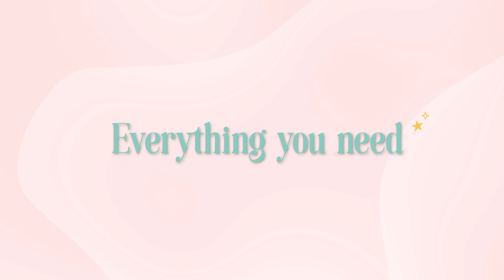My Punny Valentine | Kimberbell Machine Embroidery Event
Celebrate love and laughter with My Punny Valentine! At Kimberbell’s one-day machine embroidery event, you’ll make five witty and wonderful projects with other stitching enthusiasts. First, transform an ombre tea towel into our “Served with Love'' Apron, topped with a food truck pocket and cupcake label of pink Embroidery Leather. Then create our “You’re Spectacular'' Zipper Pouch with heart-shaped shades of Vinyl and Applique Glitter! Three miniature pockets are sweet gifts for Valentine’s Day, including “You Compute Me,” “You’re Stellar,” and “Llama Just Say.” Make all five projects at the event, then go home with six additional designs to stitch later! With a variety of giftable projects, it’s easy for sweethearts of all ages to fall in love with My Punny Valentine.